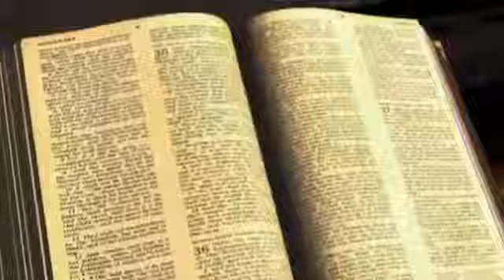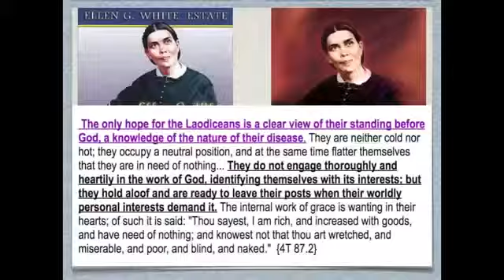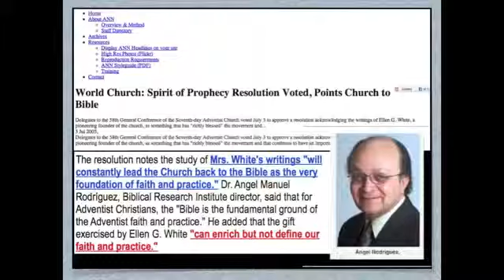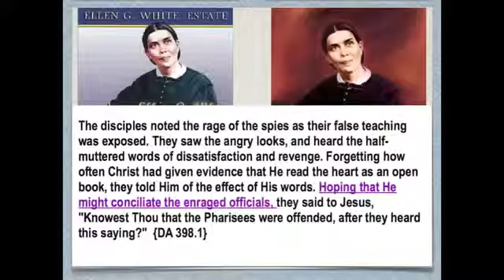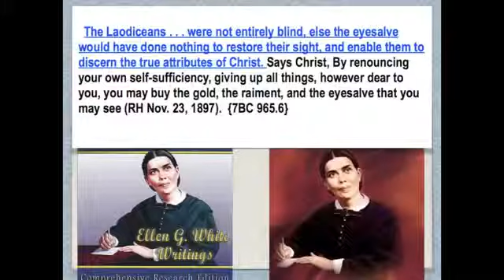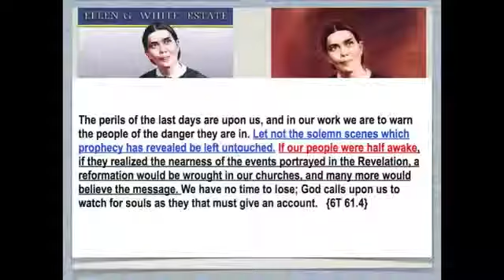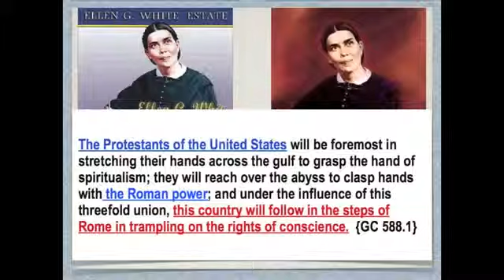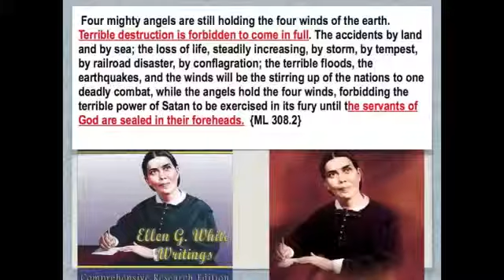Слепые вожди слепых Эндрю Энрикес